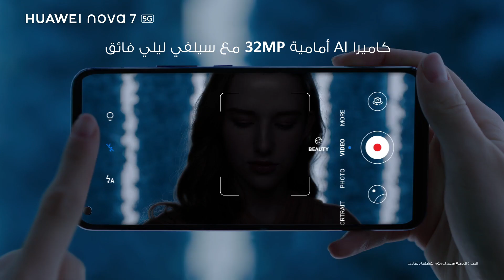HUAWEI nova 7 5G | AI MP كاميرا رباعية 64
!مجاناً HUAWEI Watch GT مقابل 1799 درهم يومي 21 و 22 يوليو من 20:30 واحصل على HUAWEInova7 5G اشترِ
يظهر لك العالم من منظور مختلف بفضل كاميرته الرباعية بدقة 64 ميجابيكسل والتي تدعم تقنية الذكاء الاصطناعي، لتقرّبك من الأشياء من خلال تقريبها الرقمي 20X. اختبر الأداء القوي عبر مجموعة شرائح HUAWEI Kirin 985 5G AI SoC ، والتقط جانبي اللحظة من خلال وضع العرض المزدوج للفيديو DUAL VIEW. ابق هاتفك شغالًا بفضل البطارية القوية بقوة 4000 مللي أمبير في الساعة مقترنة بشاحن Supercharge للشحن الفائق من "هواوي" بقدرة 40 واط. كما يمكنك التقاط صوَر السيلفي المثالية، حتى في الليل، عبر استخدام الكاميرا الأمامية التي تدعم تقنية الذكاء الاصطناعي بدقة 32 ميجابكسل، فكل ما عليك فعله هو استخدام وضع تصوير السيلفي الليلي. Super Night Selfie أما بالنسبة للتخزين، ففي إمكانك تخزين كل ما تحتاجه وأكثر بفضل ذاكرة تخزين كبيرة رام سعة 8 جيجابايت + ذاكرة تخزين روم سعة 256 جيجابايت.